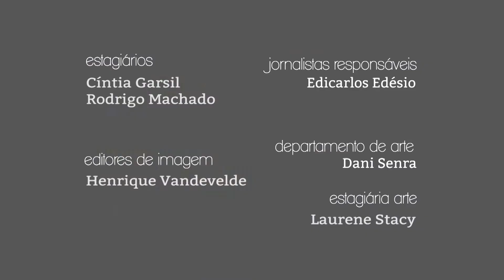Giro PUC TV - 18/04/2018 - André Luis Monteiro